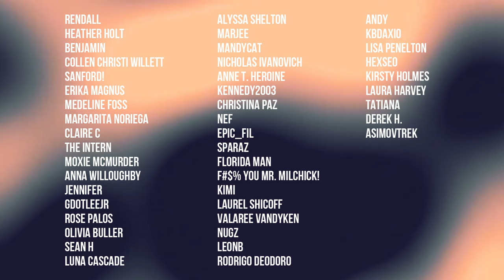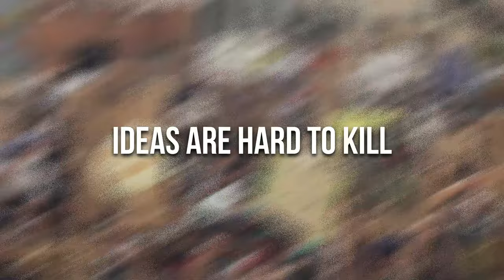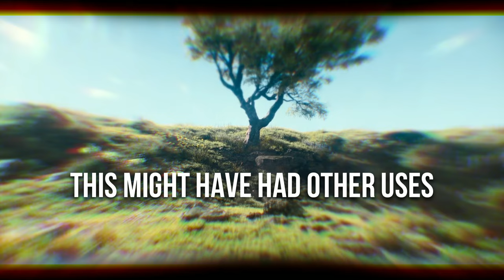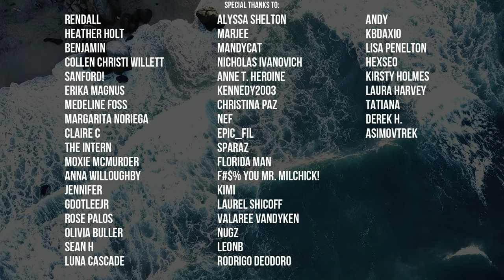SILO - [Theories] #1 - What's Really Outside the Silo?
In the first Silo Theory video we will explore theories related to one of the biggest mysteries in the story. What is actually going on outside the Silo?

Attributions:
SOUND EFFECTS

MUSIC ATTRIBUTION:
Music from Uppbeat (free for Creators!)